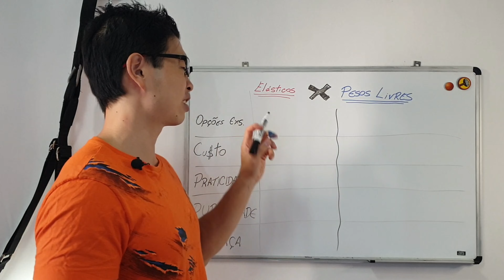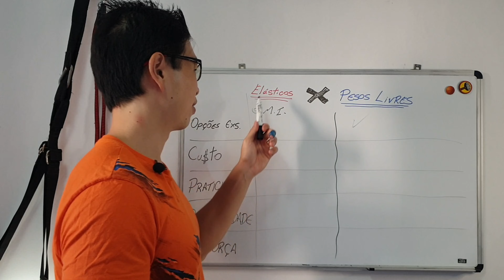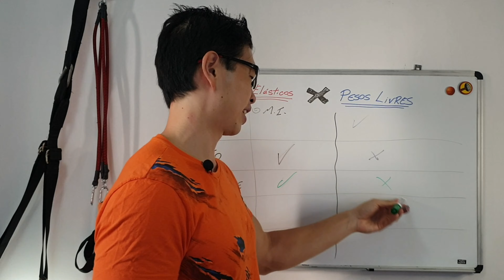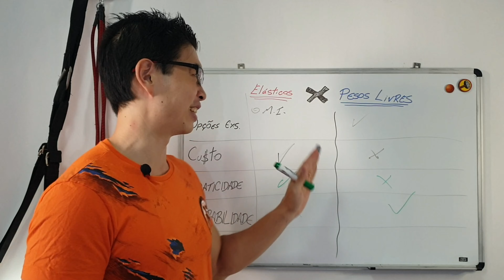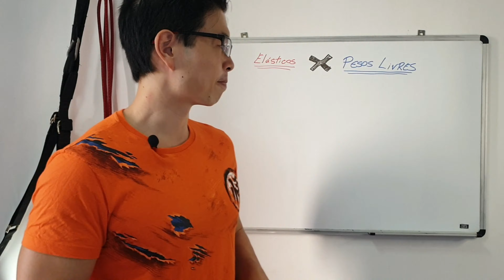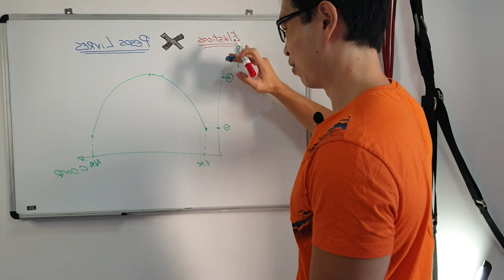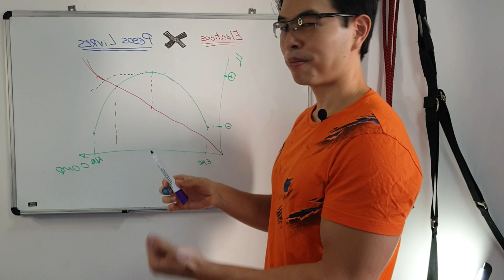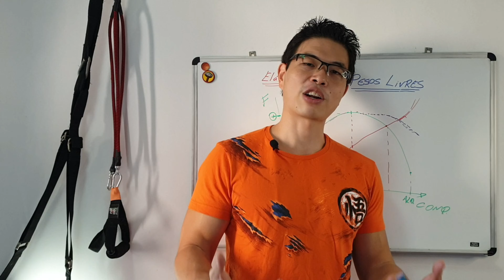TREINO COM ELÁSTICOS OU PESOS LIVRES - QUAL É MELHOR?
APRENDA COMO ELABORAR E ADAPTAR O SEU TREINO DE ACORDO COM AS SUAS NECESSIDADES E LIMITAÇÕES, SEM FICAR COPIANDO TREINO QUE NÃO LEVA EM CONSIDERAÇÃO AS SUAS DEMANDAS:

Para mais informações sobre o curso, copie e cole o link abaixo na barra de escrever o site:
diogoiki-coach.kpages.online/pagina-de-vendas

Para parcerias e consultorias individualizadas de treino e saúde, mande um e-mail para:

Neste vídeo super interessante faremos uma comparação entre treinar utilizando faixas elásticas e com pesos livres.

Devido às restrições em algumas academias muitas pessoas decidiram começar a praticar a sua atividade física em casa entre os acessórios possíveis de se utilizar para os treinos temos as faixas elásticas ou thera bands e também temos a possibilidade de adquirir pesos livres normalmente na forma de barrinhas e halteres.

Vários fatores precisam ser considerados para se tomar a melhor decisão de acordo com as suas circunstâncias.
Em relação ao estímulo de treinamento temos grande variedade de exercício em qualquer uma das 2 opções com uma gama de opções um pouco maior com os pesos livres devido à maior facilidade de se treinar os membros inferiores, que apresenta um pouco mais de dificuldade ao se treinar com elástico.
O maior benefício de se adquirir elásticos está na questão logística. Como A Carga de treino do elástico é variável podemos nos posicionar de maneira diferente para alterar A Carga utilizada, característica essa que não temos com os pesos livres, que aliás, para conseguirmos maior variedade de carga temos um custo financeiro muito maior. Um outro ponto positivo em relação à logística favor dos elásticos é a praticidade de transporte do acessório podendo ser levado com facilidade em viagens ou parques, por exemplo.

A fazer essa comparação o ponto mais positivo que temos em relação aos pesos livres é a durabilidade. é comum ouvimos falar de casos de acidentes de pessoas que treinam utilizando as faixas elásticas. Isso é negativo não somente pelo risco de lesão pelo impacto do elástico mas também pela perda da funcionalidade do acessório.

Muita gente tem receio de utilizar os elásticos por acreditar que não trará muitos resultados, entretanto, eles podem ser um excelente recurso para a aplicação de carga sem contar que pode ser combinado com os pesos livres. Ao fazer uma análise biomecânica do acessório comparativamente com os pesos livres, temos com os elásticos uma curva de resistência, que é a variação de carga durante a amplitude de movimento, crescente até o final da fase concêntrica e com a sua menor intensidade no final da fase excêntrica.  Essa variação diferente na  resistência do  acessório pode parecer estranha ao praticante que não consegue treinar com a execução correta com os elásticos. Com esse acessório recomendo que haja bastante foco na fase excêntrica desde o início dela pois a maior carga nesta parte do movimento ocorre no começo. Além disso é interessante segurar a contração no final da fase concêntrica pois esse é o ponto do movimento com a maior tensão.

Balanceando todos esses fatores acredito ser interessante ter ambos os acessórios se possível seu seu objetivo for se exercitar em casa pois a sua combinação permite um trabalho muscular mais completo. mas no seu caso você precisa decidir por um acredito que os pesos livres são uma melhor opção devido a sua grande durabilidade inicialmente o custo pode parecer bem elevado mas se você fracionar esse custo ao longo de todas as sessões de treino que você poderá ter ao longo de toda a sua vida e que outras pessoas que moram com você também podem utilizar esse acessório, você chegará à conclusão de que esse custo não é tão elevado assim.

Espero que você tenha gostado bastante do vídeo e aprendido as diferenças entre treinar com elásticos ou treinar com pesos livres de ficar qualquer dúvida escreva lá nos comentários e aproveite para deixar sua sugestão de tópico de vídeo!

Introdução: 00:00
Parte principal: 01:39